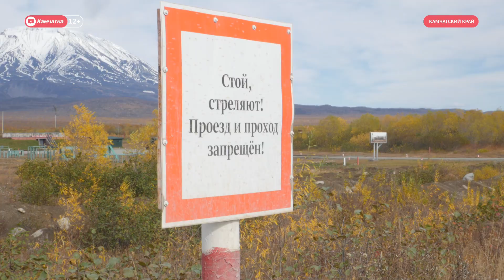Осмотрели Радыгинский полигон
На Радыгинском полигоне провели осмотр. Для поиска очагов загрязнения Халактырского пляжа на место выехали специалисты инспекции экологического надзора.